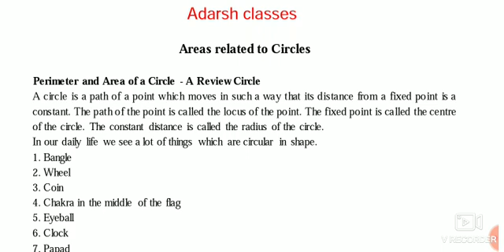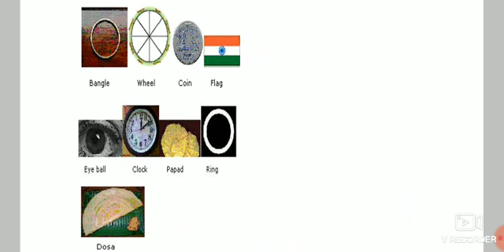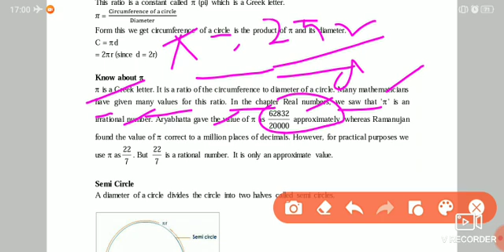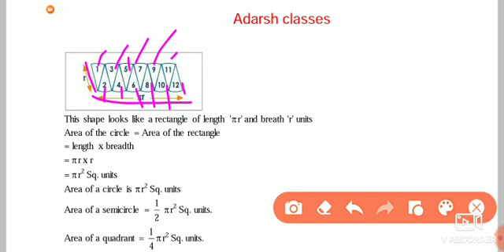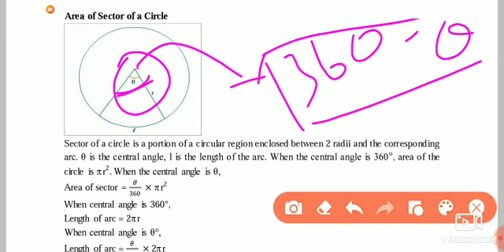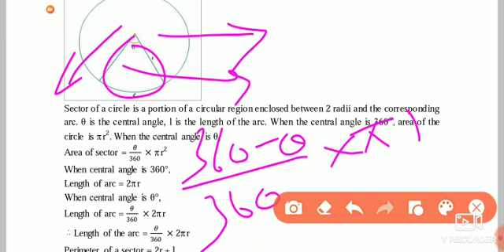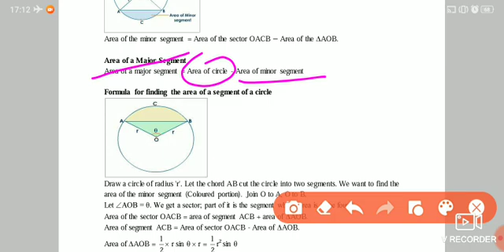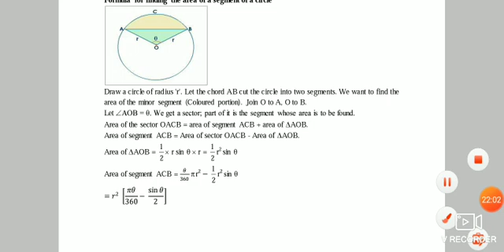Class10 maths||Area releted to the circle||NCERT solution||concept||CBSE||2020